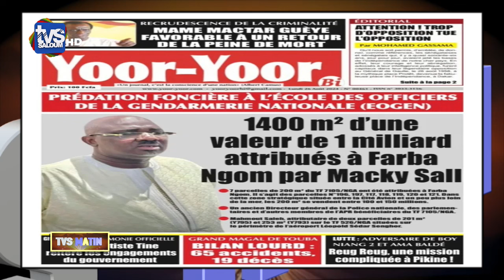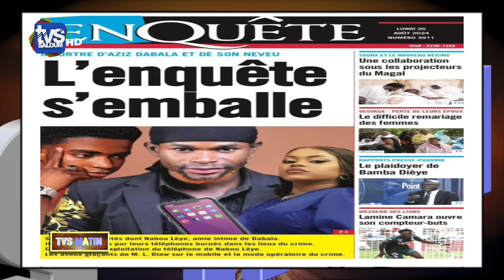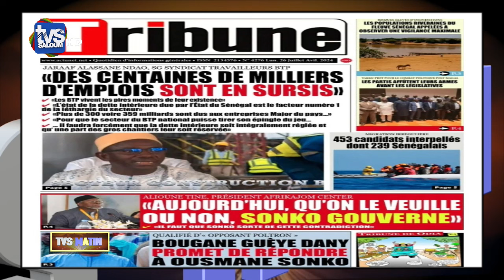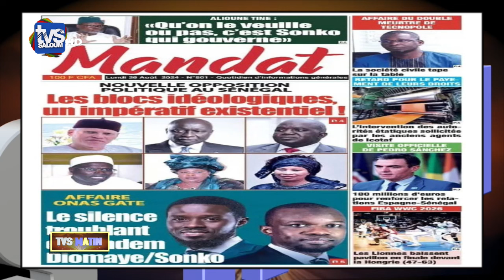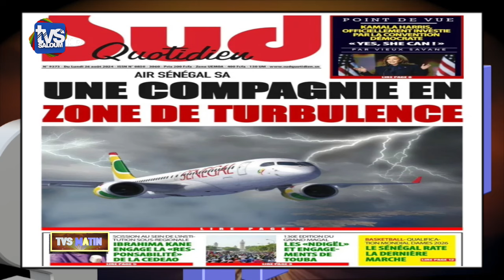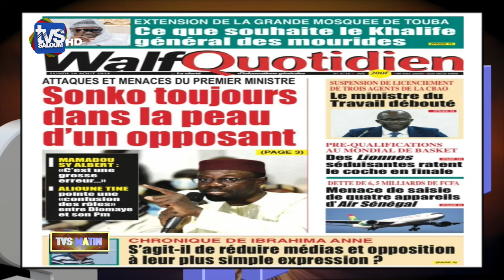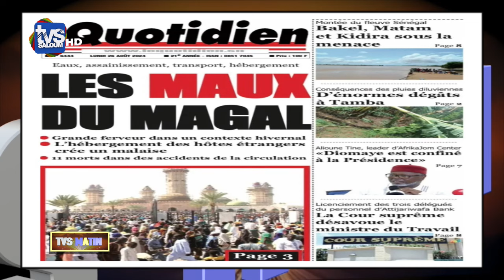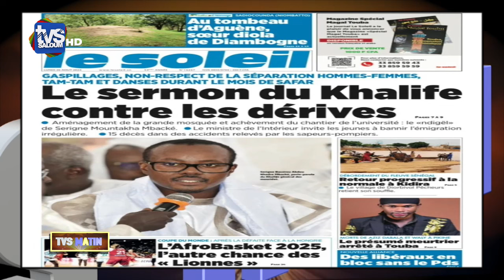TVS MATIN 26 AOÛT 2024 26 août 2024 08 43 56